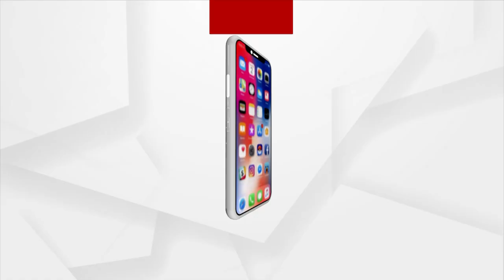ପ୍ରତିକ୍ରିୟା ରଖିଲେ କଳାହାଣ୍ଡି ଓ ନୂଆପଡା ସାଂସଦ ବସନ୍ତ ପଣ୍ଡା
କେନ୍ଦ୍ର ସାର ଓ ରସାୟନ ମନ୍ତ୍ରୀ ଙ୍କୁ ବିଜେଡି ସାଂସଦ ମାନେ ଭେଟିବା ପ୍ରସଙ୍ଗ ରେ ପ୍ରତିକ୍ରିୟା ରଖିଲେ କଳାହାଣ୍ଡି ଓ ନୂଆପଡା ସାଂସଦ ବସନ୍ତ ପଣ୍ଡା । ରାଜ୍ୟ ସରକାର ଚାଷୀଙ୍କ ଆକୃଷ ରୁ ବଞ୍ଚିବା ପାଇଁ ନିଜ ର ଦୋଷ ଦୁର୍ବଳତାକୁ ଘଣ୍ଟ ଘୋଡାଇବା ପାଇଁ ଚେଷ୍ଟା କରୁଛନ୍ତି। ରାଜ୍ୟର ଅନେକ ଜାଗାରେ ସାର ବିକ୍ରି ର କଳା ବଜାର ହେଉଛି